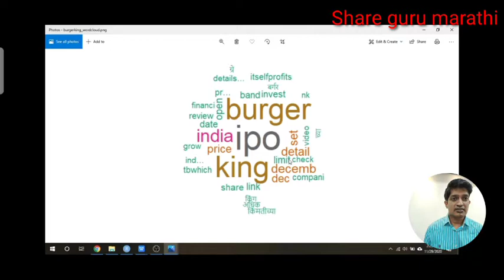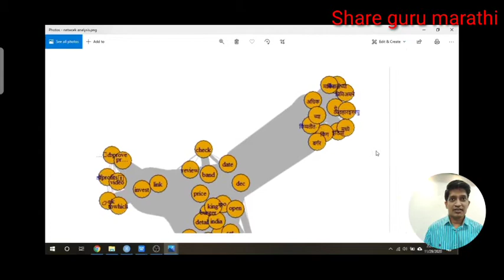Burger King IPO review by Share guru marathi | Stock market